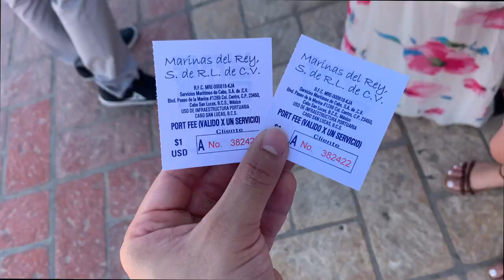The BEST Arch/Arco Boat Tour In Cabo San Lucas?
One of the best things to do in Cabo San Lucas is taking an Arco/Arch Boat Tour to take in the sights. Today we book the cabo blue boat tour, and take a trip to the famous Arch in Cabo, snorkel... and drink tequila